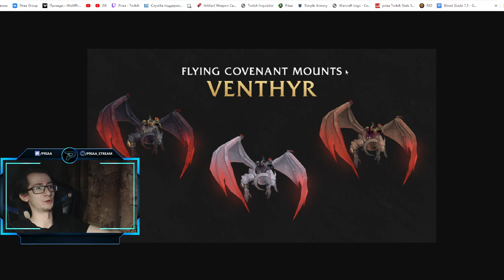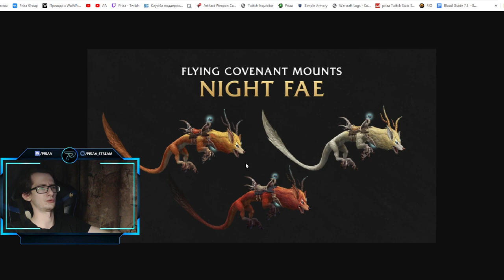Новые маунты в обновлении 9.1 World of Warcraft: ShadowLands